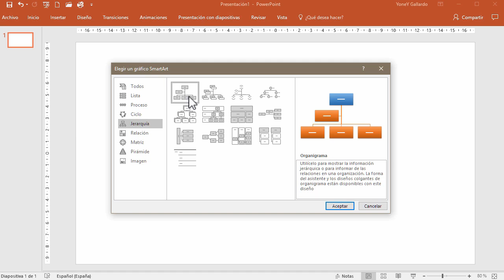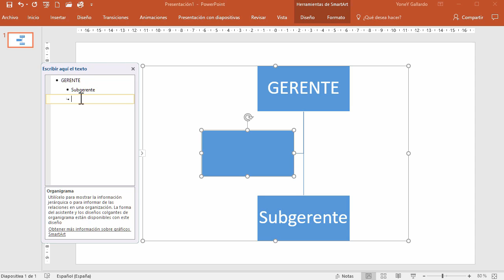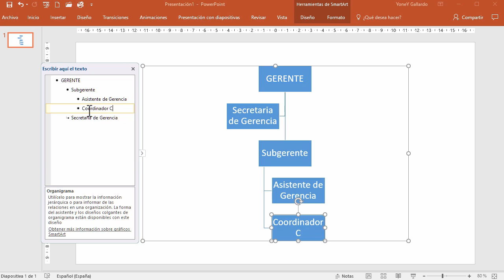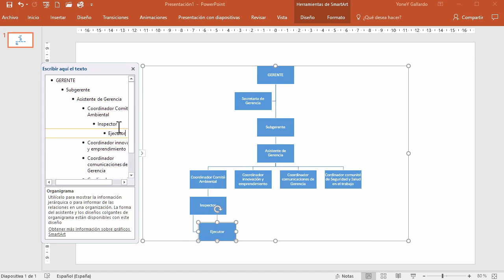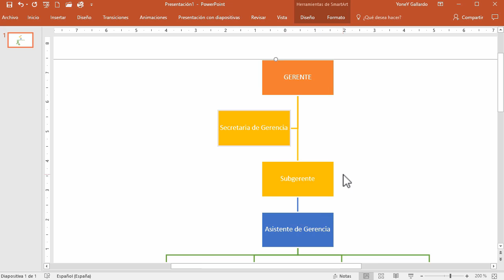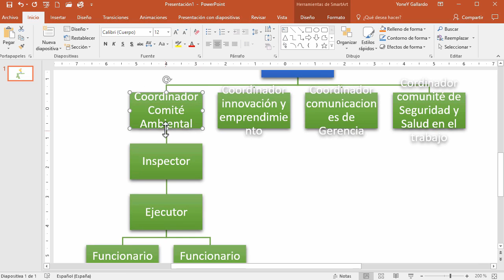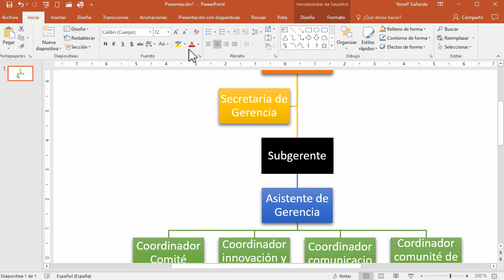Como hacer un Organigrama en PowerPoint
Veremos cómo hacer un organigrama en Microsoft PowerPoint 2016